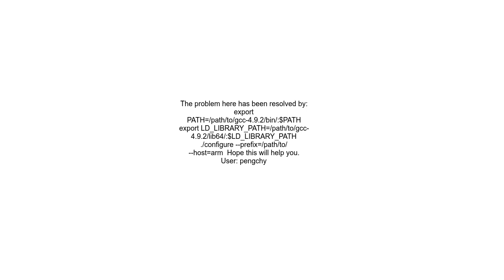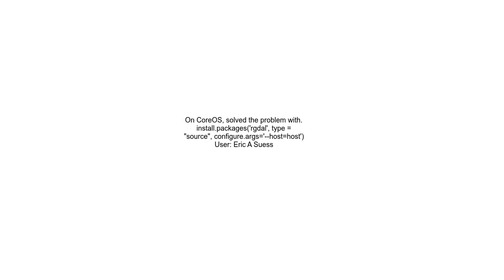configure error cannot run C compiled programs